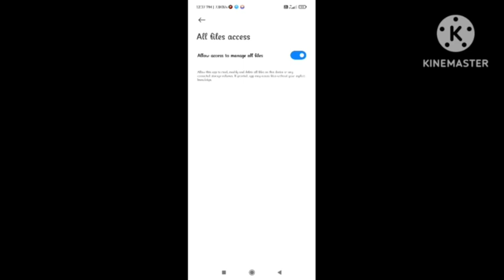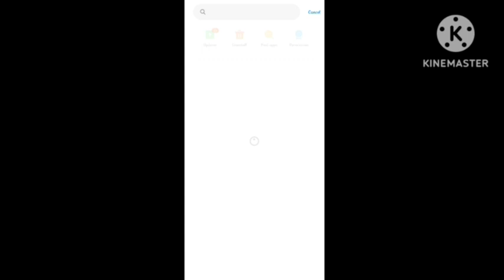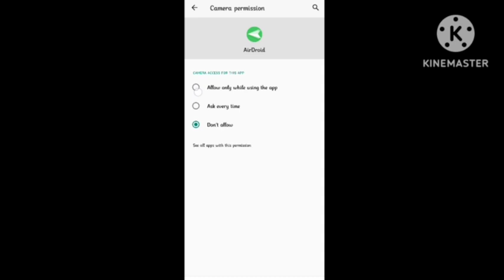Fix This One Way Audio Function is off Problem | One Way Audio Problem Solution | Airdroid audio